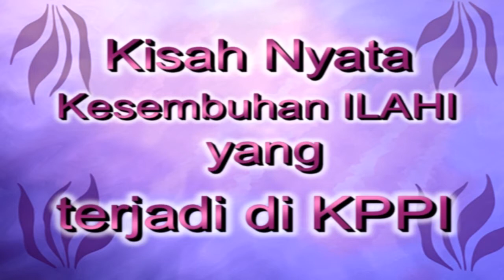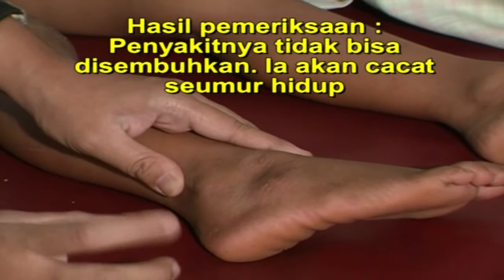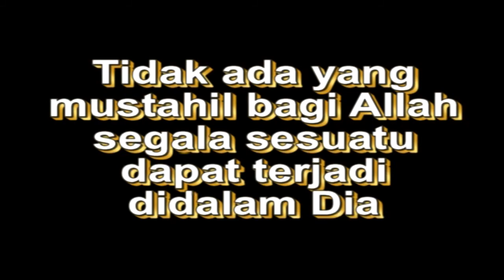Santi Yunita: Sembuh Dari Tidak Bisa Bicara dan Lumpuh - Healed From Unable to Speak and Walk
Berikut adalah kesembuhan yang terjadi pada Santi Yunita (6 tahun). Yang agak janggal adalah saat lahir  ia tidak  menangis sama sekali, tidak seperti bayi normal lainnya.

Ketika Santi berusia tiga bulan, ia jarang sekali menangis. Ketika merasa lapar atau ingin buang air kecil atau buang air besar, ia tidak menangis. Bahkan, ketika kakak-kakaknya menggoda atau mencubitnya, maka ia hanya diam saja.

Pada tahun 2000 ia berusia 1 tahun, Santi masih belum dapat berbicara juga. TIdak hanya itu.  Pada tahun 2001 usianya  sudah  2 tahun. Nampak kedua kakinya begitu lemas, sehingga ia belum dapat berjalan. Akibatnya, ia hanya dapat duduk tanpa daya.

Setelah melihat hasil rontgen, dokter itupun mengatakan hal yang sama seperti dokter-dokter sebelumnya, yaitu penyakitnya tidak dapat disembuhkan, karena merupakan cacat bawaan sejak lahir. Namun, saya tetap percaya di dalam hati saya, bahwa Tuhan akan membuatnya dapat berbicara suatu hari kelak.

Pada tahun 2002, ketika usianya beranjak 3 tahun, Santi mulai belajar berdiri dan berjalan. Namun setelah berjalan selangkah atau dua langkah, ia pasti terjatuh kembali.  Hal ini berlangsung sampai ia berumur 6 tahun.

Pada hari Kamis , tanggal 24 Maret 2005, bersama anak dan cucu saya, Santi, kami datang ke KPPI. Saya sungguh mengharapkan kesembuhan terjadi pada cucu saya.

Pada saat doa kesembuhan, Santi didoakan oleh seorang hamba Tuhan. Ia mulai diminta untuk mengucapkan, “Mama...Yesus..." Luar biasa,  ia dapat mengucapkannya dengan jelas.  Haleluya ! Setelah itu, ia disuruh berjalan tanpa dituntun dan dipegangi. Ajaib. Ia dapat berjalan normal. Ia tidak terjatuh-jatuh lagi.

Luar biasa! Tuhan sungguh luar biasa.  Tuhan telah menyembuhkan cucu saya.

Here is a healing miracle story about Santi Yunita (6 years old) . I  already found strange when the first time she was born, she didn’t cry like any other baby. When she was three months old, she almost never cried, even when she felt hungry or wanted to urinate or defecate. Even, when her brothers teased or pinched her, she just kept quiet.

In the year 2000, when she was one year old, Santi was still unable to talk. In the year 2001, when she was two years old, her legs seemed to be very weak that she could not walk. As a result, he could only sit.

Having seen the x-ray result, the doctor told the same thing as the previous doctors. He diagnosed her with a birth defect and could not be healed.   In fact, I still believed within my heart that God would make her speak and walk someday.

On Thursday, March 24, 2005, with my daughter we brought along Santi to attend KPPI.  During the healing prayer, a servant of God prayed for Santi, then she was asked to repeat every word she said.  After being prayed, she was asked to say: “Mama… Jesus…” I was so surprised hearing she could say the words clearly.   Hallelujah! After that, she was also asked to walk. Awesome. She could walk normally. She didn't fall down anymore.  Our God is great!   God had healed her.